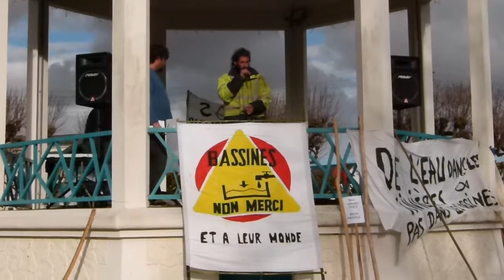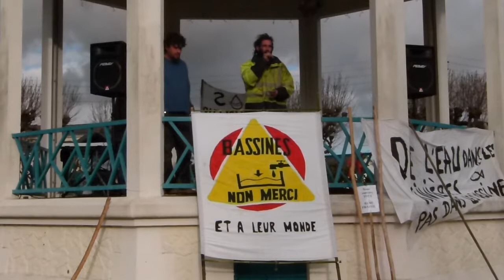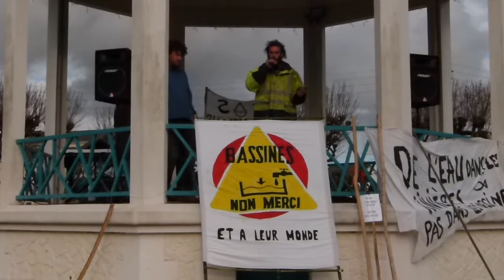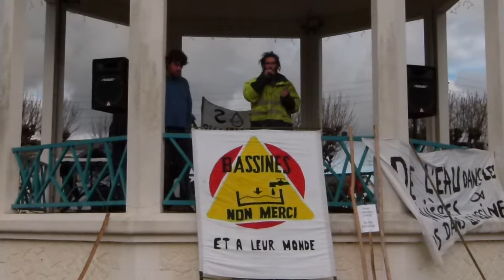Prise de parole David Briffaud du Collectif "Bassines Non Merci !"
Lors de la Marche des Pigouilles organisée par le Collectif "Bassines Non Merci !" le 4 mars à Mauzé-sur-le-Mignon